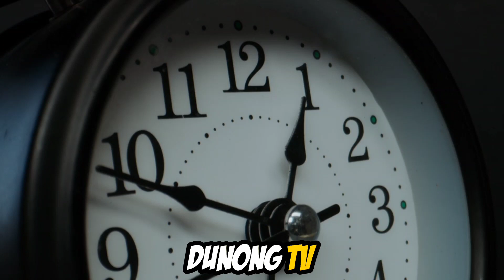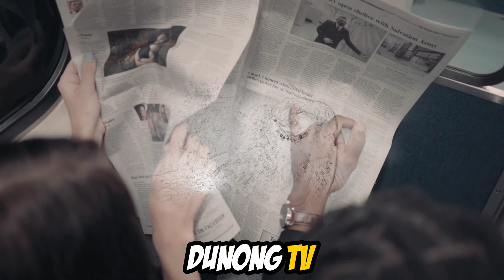PINASOK NG 3 MAGNANAKAW ANG TAHANAN NG ISANG DOKTOR, HINDI NILA INASAHAN ANG MANGYAYARI SAKANILA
Pinasok ng magnanakaw ang bahay ng isang surgeon. At ang pangyayaring duon ay hindi na nila nalimutan pa.

19th Floor - Bobby Richards

RELATED CHANNELS

DUNONGTV
Kaalaman
Clarktv Facts
Leonamata tibi
Ask Teacher Popong
Pinoy Mysteries
Pinoy Mystery Channel
Tinagalog
Jevara PH
Tinig PH
Bulalord
Dagdag Kaalaman
Marvelous Fact
Gazebo

TRENDING Topics

Jamill
Agassi Ching
Jomar Lovena
Ivana Alawi
Pandamata Blags
Zeinab Harake2
CongTV